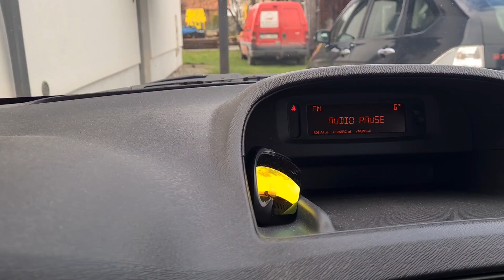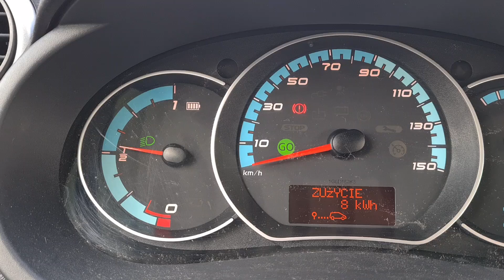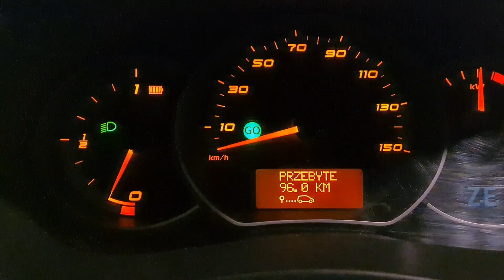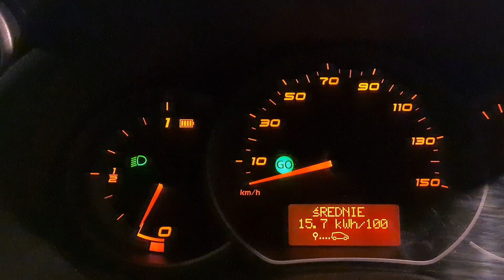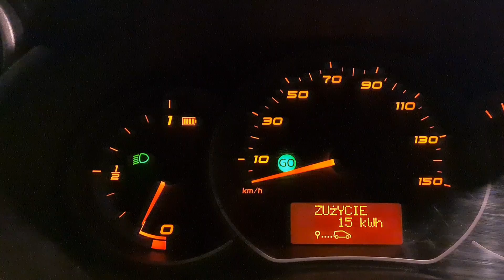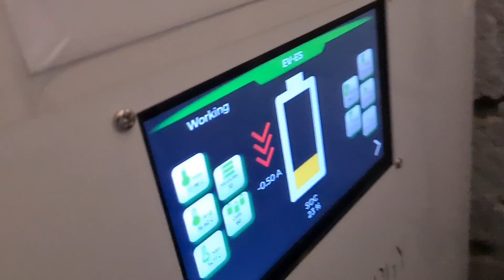Jaki ma ZASIĘG Auto Elektryczne Po 11 LATACH. Renault Kangoo Z.E Max.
Jaki ma zasięg auto elektryczne po 11 latach i przejechanych trzydziestu siedmiu tysiącach kilometrów.
Kolejny testy Renault Kangoo Z.E Max, tym razem już temperatury na zewnątrz dochodziły do sześciu stopni co widocznie poprawiło zasięg.